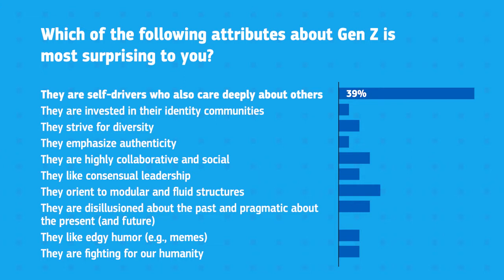Rare Conversations with Roberta Katz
Madhuri Karak of Rare’s Center for Behavior & the Environment and Roberta Katz, anthropologist and senior research scholar at Stanford University discuss Roberta’s upcoming book, Gen Z, Explained: The Art of Living in a Digital Age and explore how understanding diversity is an essential, and often overlooked, component of the environmental movement.